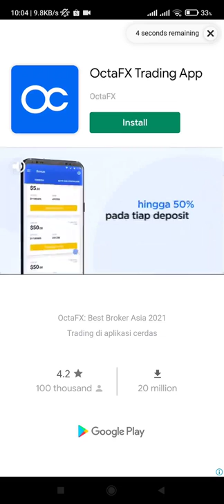Tailed Demon Slayer - Trick get dice in event spring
Device  : Xiaomi Redmi Note 10 S
Tools  : Screen Recorder Xiaomi
OS : MIUI 12.5